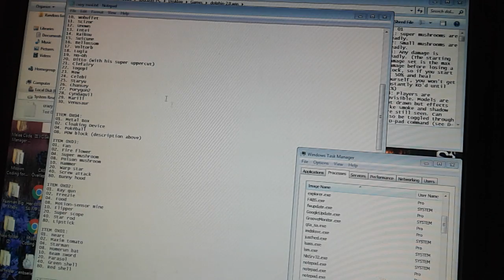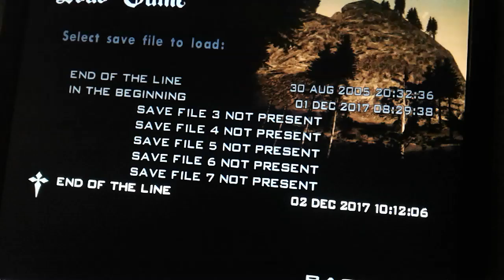How long if I'm playing GTA San Andreas with HD Skins and Textures no HD Cars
I was going to see how will the game last until it prevent random game crash with stream memory bug and I don't have the stream ASI and stream cleo. I warp to different islands and interiors.

GTA: Underground - I can play this more than 1-hour well custom skins plus HD skins mostly I didn't get a hang in San Andreas that much. But lagging in different cities but Vice City is okay.

My computer memory is too weak so it terminate this game beside crashing the game.